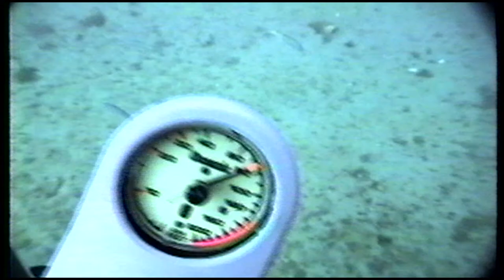scuba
old diving footage.  This was probably around 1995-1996